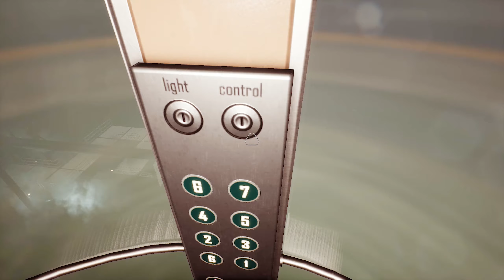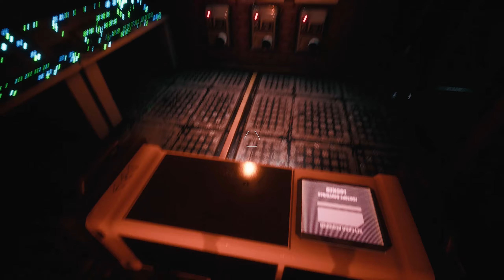Interpoint - EL PODER DE LA LUZ ► GAMEPLAY PC 1440p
Interpoint es un juego de ciencia ficción en primera persona con elementos de horror psicológico. Una organización secreta ha realizado un increíble descubrimiento: Mundos Paralelos. Y es ahí donde entramos nosotros: Somos Harry G, un científico que toma parte en este proyecto que se supone va en beneficio de la humanidad... se supone...

interpoint
Interpoint